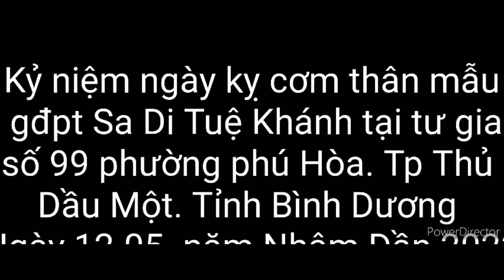Lễ trai tăng thân mẫu cô Tuệ Khánh